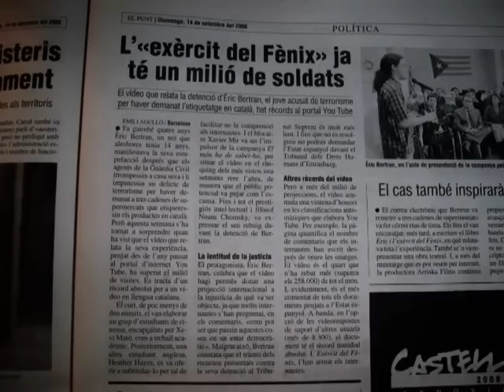"L'Exèrcit del Fènix" al diari el Punt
Article sobre els abusos de l'estat espanyol sobre l'Èric Bertran i sobre l'èxit sense precedents d'aquest vídeo en Català i subtitolat a l'Anglès, a Internet, publicat al diari El Punt.

Vídeo dedicat a l'Èric i a l'Exèrcit del Fènix!.
És impossible citar-vos a tots i totes!.